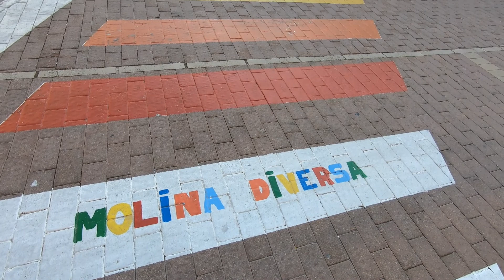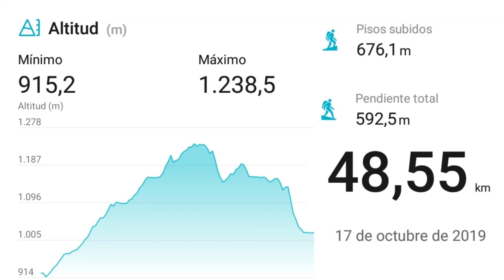Día 15 del Camino del Cid en bicicleta cicloturismo con alforjas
15 día de etapa realizado el 17 de Octubre de 2019, saliendo de Monreal del Campo (Teruel) a Molina de Aragón (Guadalajara).
Esta etapa sinceramente ha sido de muy poco interés para nosotros, todo el tiempo por la Nacional y pasando por pocas poblaciones, fuerte viento en contra, etc... menos mal que la llegada a Molina de Aragón lo suplió con creces, una población que verdaderamente merece una visita pausada, aquí pasamos la noche de esta etapa.